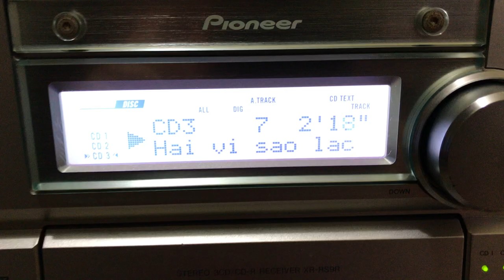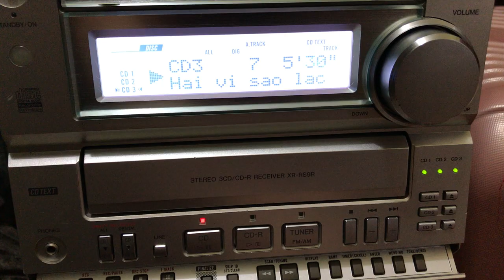Test dàn Pioneer RS9R